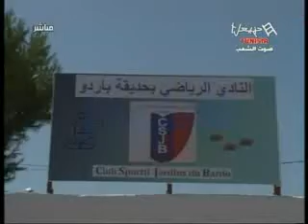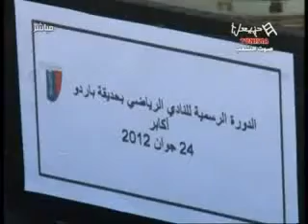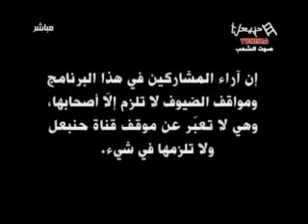Sport Co " Emission Du Dimanche 24/06/2012 (P9)"